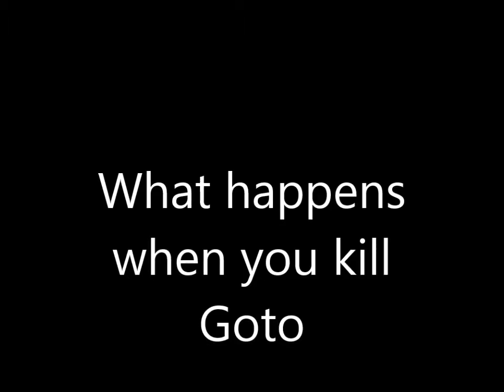What would have happened if you kill Goto